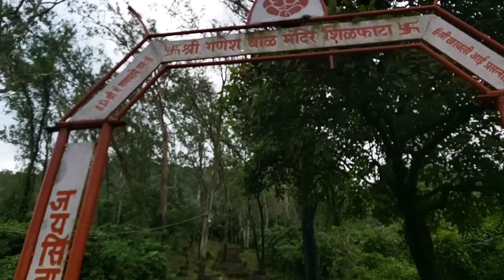Shilphata Ganesh Ghol Mandir | Peaceful Place | Find the mysterious snake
Place to visit in mumbai then shree ganesh mandir, shilphata is good place Ganesh Ghol Temple is situated on shil phata mountain. Ganesh Ghol temple is very nice place with beautiful greenery around especially in rainy season. This is small temple with only 100 stairs approximately. Its a very holy place.